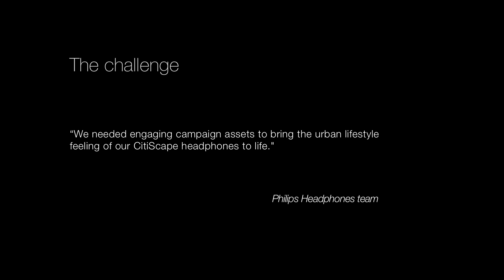Philips Audio | CitiScape Headphones Case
Philips was looking for a new creative lifestyle approach that promoted a new range of headphones. They wanted to use real emotions and real people that defined the new product range. We wanted to create an environment and mood where urbanites would show-and-tell about their urban environment, and how music is a key part of their lives in the city. This needed to be captured with a combined film & photography shoot. Of course linking to their product, creating a holistic proposition that lives through online presence and packaging. We selected two iconic people from iconic cities. Connecting the world together with the love of music. By using user testimonials in the right way we set a refreshing, almost fashion, like campaign; linking closer to the urban youth.